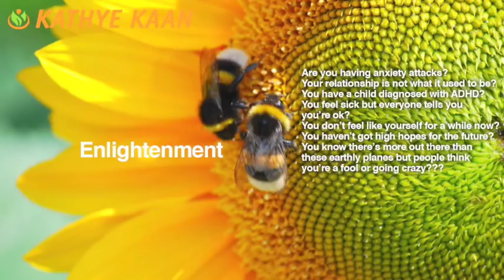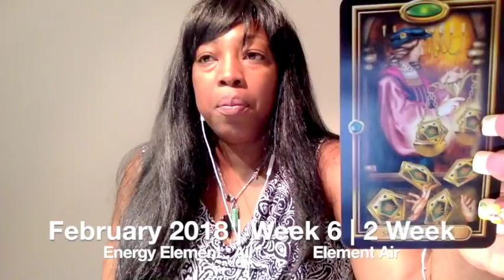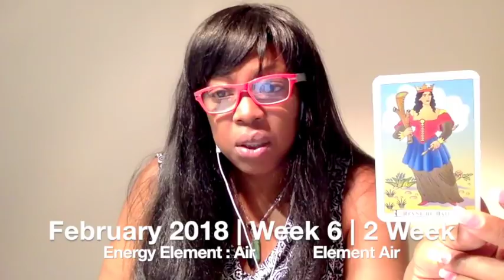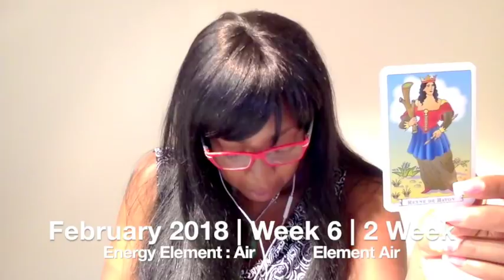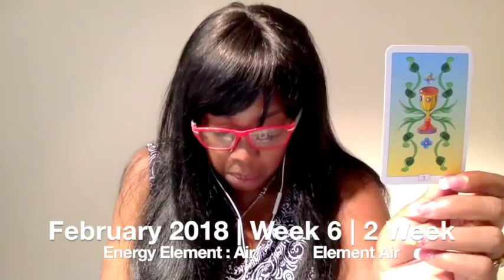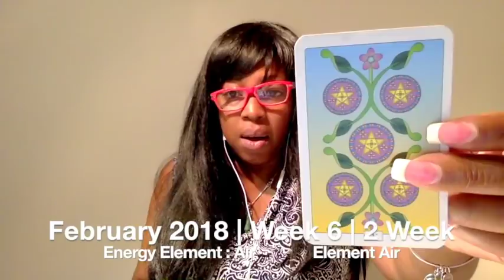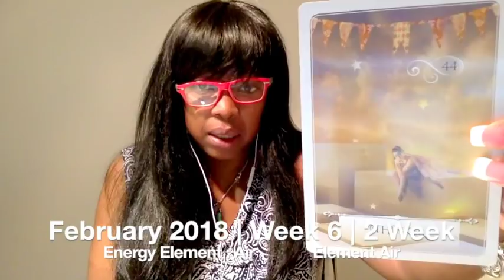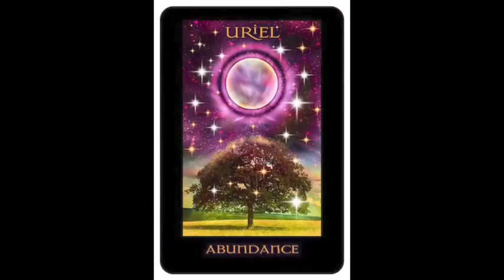CAPRICORN Weekly Reading Tarot Psychic Horoscope | Week 06 | 5 - 11 FEBRUARY